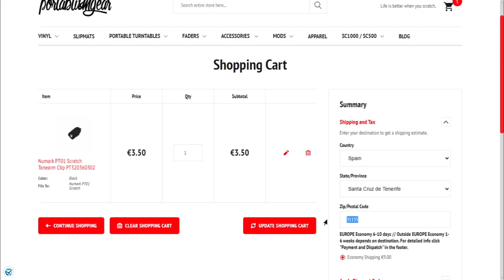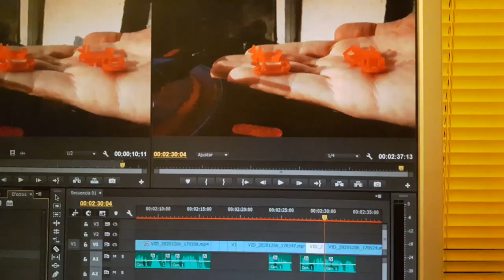👁️ Encargué una IMPRESIÓN 3D del CLIP del brazo del PT01 SCRATCH (de hecho, dos)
Tal como me llegaron, grabé las piezas antes, durante y después de ponerlas. Las impresiones se hicieron en los materiales PLA 870 y PETG (2 impresiones en cada material)

Link al archivo STL (para impresión 3D de la pieza, hecha por xxxJudgexxx)